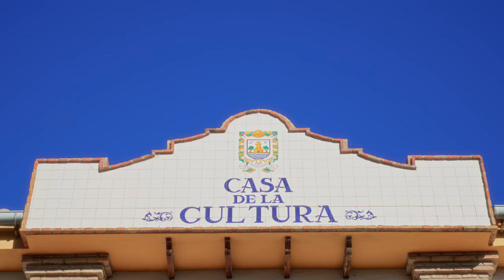Turismo Benalmádena 2024